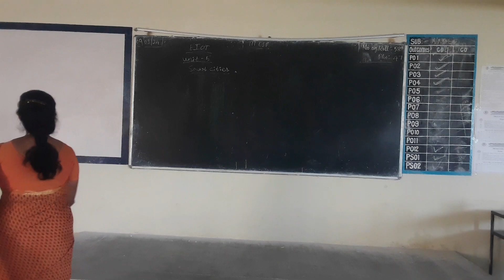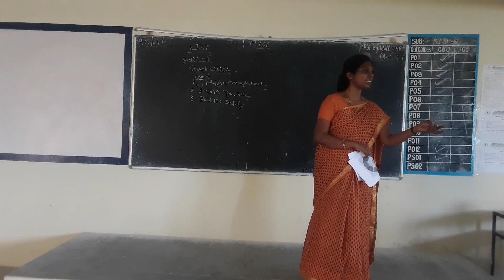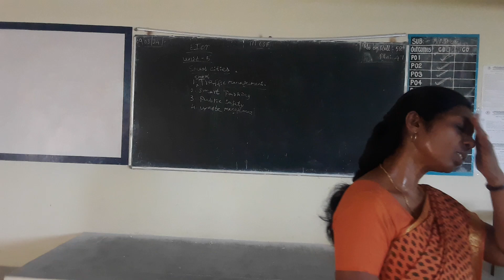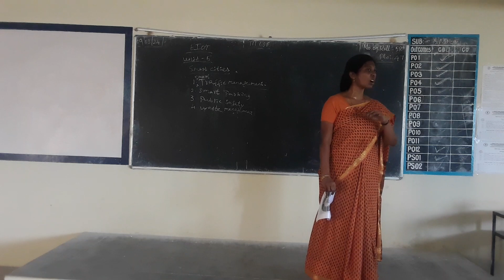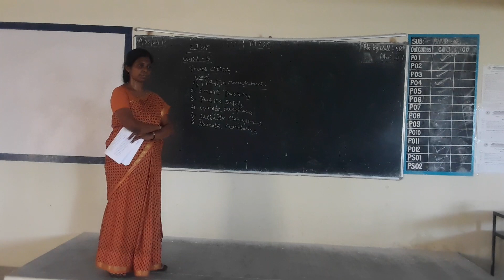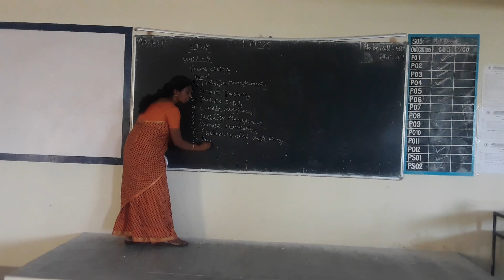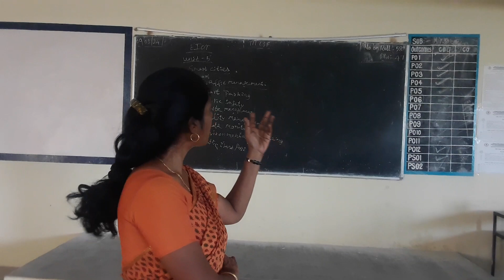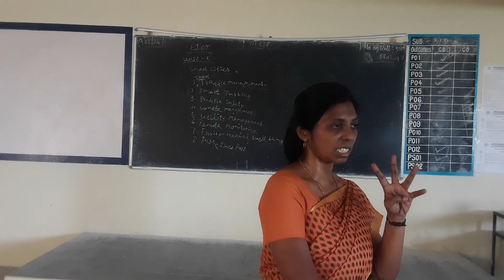III CSE EIOT UNIT5 SMARTCITIES 9 3 24